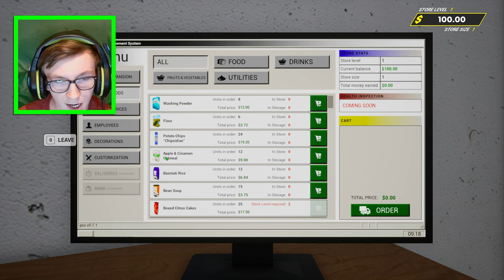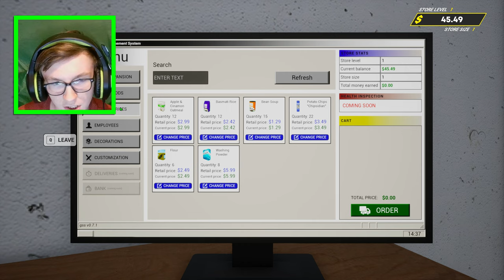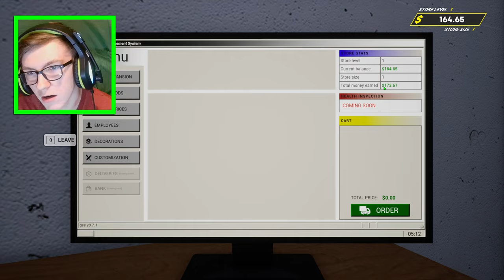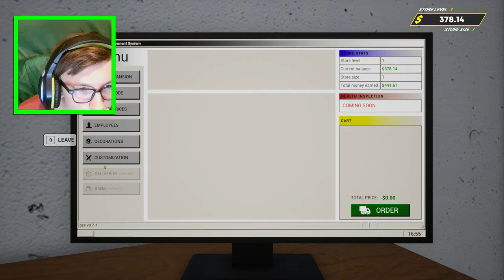Becoming The BEST GROCERY STORE Owner!!!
⭐️ Becoming The Best Grocery Store Owner And Making More Money Than @basshunteradcofficial

PC Specs:
i5 4460
16GB RAM
GTX 1080